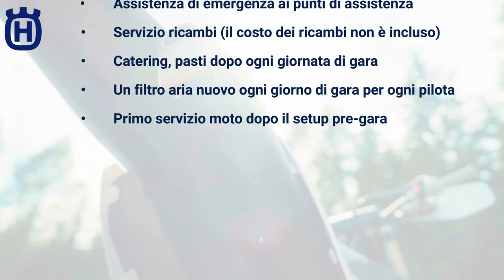Husqvarna noleggio moto ISDE 2024 in Spagna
Husqvarna offre pacchetti di noleggio moto e servizi per l'ISDE 2024 in Spagna 🇮🇹 Versione Italiana
Husqvarna ha annunciato i pacchetti di noleggio moto e servizi per i piloti che parteciperanno all'ISDE 2024 (International Six Days Enduro) che si terrà a Silleda, in Spagna, dal 14 al 19 ottobre 2024.

Husqvarna offrirà il noleggio di moto 2025 a due tempi (EXC) o quattro tempi (EXC-F), oltre a un pacchetto di servizi tecnici:
  Assistenza di emergenza ai punti di assistenza
  Servizio ricambi (il costo dei ricambi non è incluso)
  Catering, pasti dopo ogni giornata di gara
  Un filtro aria nuovo ogni giorno di gara per ogni pilota
  Primo servizio moto dopo il setup pre-gara
  Derestrizionedella moto se necessario
Il costo del pacchetto completo di noleggio moto e servizi è di 5.100 € per le 2 tempi e 5.500 € per le 4 tempi (tasse incluse).

È inoltre disponibile solo il pacchetto di servizi tecnici al costo di 1.700 € (tasse incluse).

Husqvarna offrirà anche un pacchetto fotografico al costo di 120 €, con una selezione di foto professionali dell'evento.

Per tutte le informazioni vi ho lasciato i link in descrizione . Ci vediamo a Silleda!

Creato il 03/04/2024 22:20:04
Aggiornato il 03/04/2024 22:25:55 ()